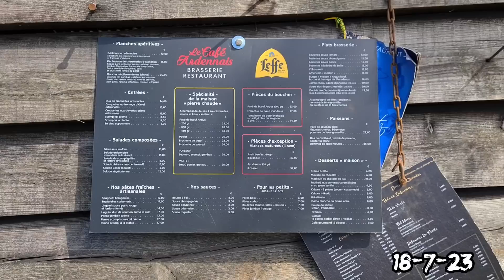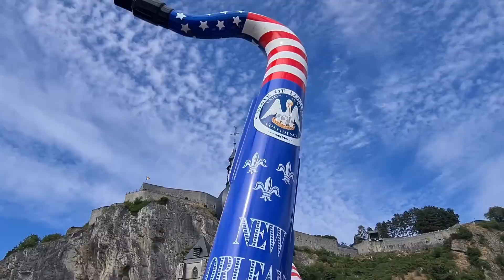#2312 Van 28 reuzensaxofoons tot 6 petanqueballen!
We bezoeken Dinant en zien de stad vanaf hoogte. Wat gaaf!

Dinant heeft 28 reuzensaxofoons door de stad verspreid staan: wie weet waarom?

We maken kennis met de eigenaar van de camperplaats.  Best bijzonder!
Ook het vertrek is niet van alledag!

Veel plezier weer!

groetjes,
Ruud & Brigitte